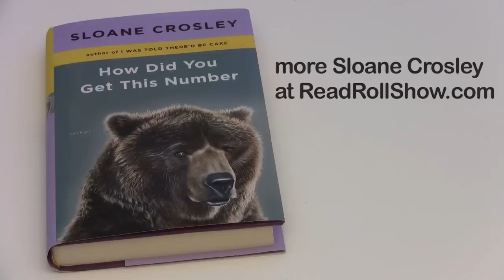Sloane Crosley: Lit Crush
Sloane Crosley's reading list includes several books you've been hearing about: the forthcoming Franzen novel (Freedom), the new Shteyngart (Super Sad True Love Story), Jonathan Lethem in paperback (Chronic City), and a sequel of sorts by Bret Easton Ellis (Imperial Bedrooms).  But she reserves her true excitement for "a dark, little Canadian pellet" whose new book comes out this fall.